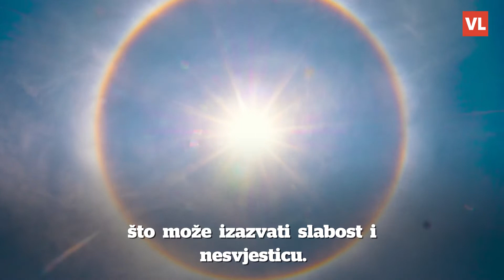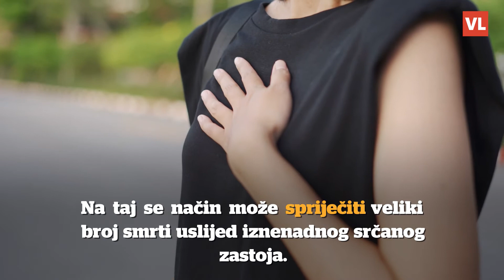Kako nagli ulazak u more može izazvati infarkt? Liječnici objasnili što treba napraviti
Visoke temperature povećavaju opasnost za zdravlje, a veliki rizik predstavlja nagla promjena temperature. Nagli ulazak u more ili rijeku nakon ležanja na suncu može izazvati infarkt miokarda i dovesti do srčanog zastoja. U tim trenucima, svaka sekunda je važna.